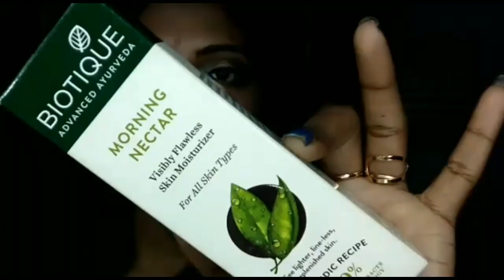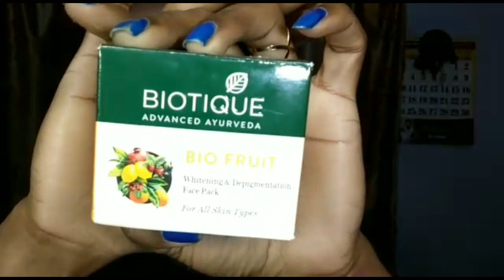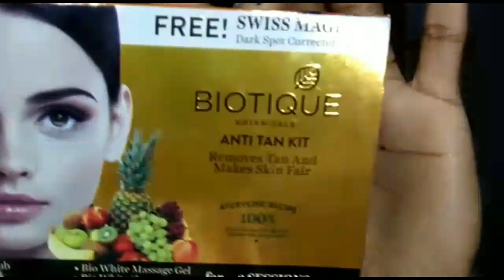Biotique Products Haul + Review | Affordable Skin & Hair Care | Moisturizer,Serums & Facial Kits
So in this video I have tried to give my honest review of few BIOTIQUE products which I have been using for long time.

I trust this brand it's very reasonable and has no side effects😍 as it is an organic brand.

All are priced in between 75₹ - 199₹..

I have shared my personal experience and opinion sooo it may vary person to person..

‌So yaaa girls I hope you will continue to love😍😘 and support me.

Bye Nd luv u..😍

My NYKAA SHOPPING HAUL